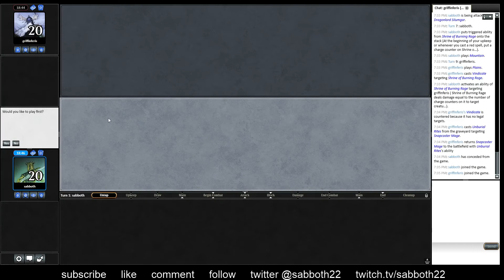Vintage Cube draft #4 - match 2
The magic online powered cube is back, and someone has to make sure there isn't too much fun.